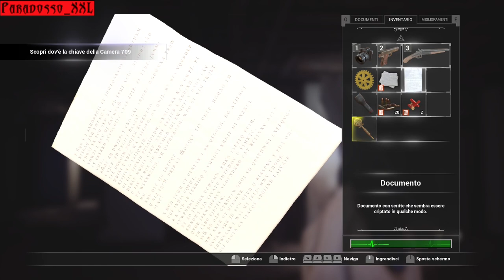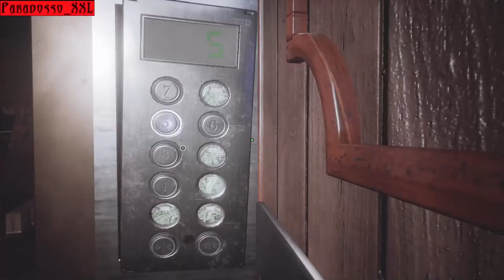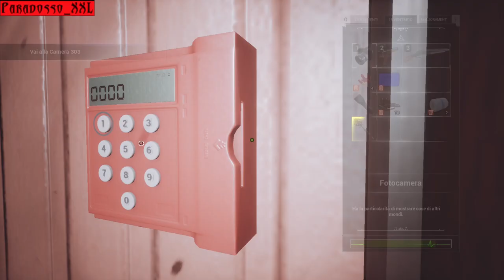Combinations | FOBIA - St. Dinfna Hotel | Ep. 10